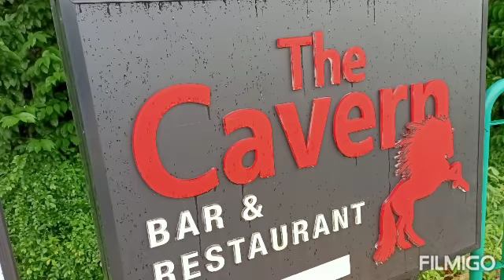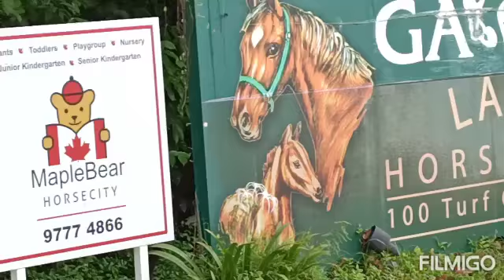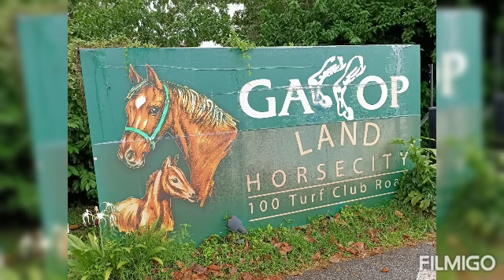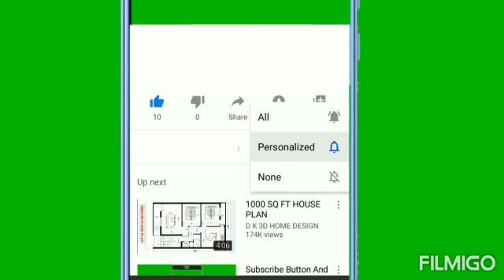THE HORSE CITY IN SINGAPORE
Gallop Stable @ Horsecity (Bukit Timah)
Location: 100 Turf Club Road Singapore 287992
Closed On MondayGallop Stable currently runs 2 stables in Singapore (Horsecity @ Bukit Timah and Pasir Ris Park). We offer a variety of horse related activities such as riding lessons, pony rides and feeding, trail rides, riding camps and many more for everyone, young and old to enjoy!